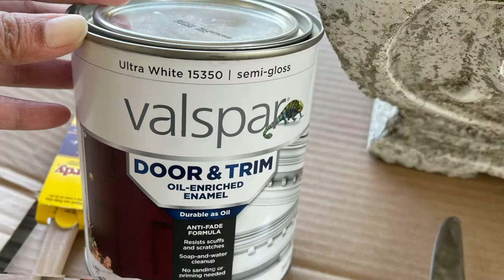REPAINTING OUR OLD CONCRETE PLANTERS | Boo and Bailey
Just showing you how I repainted our old concrete planters.